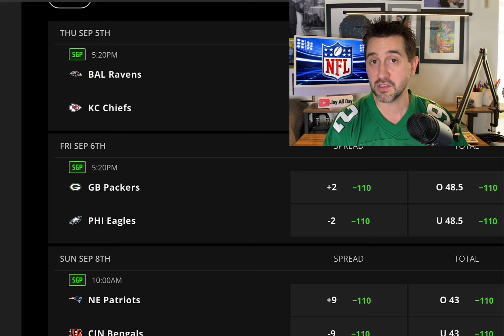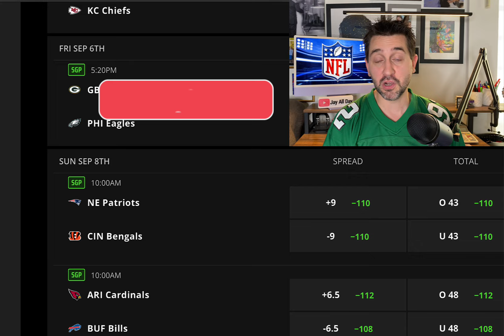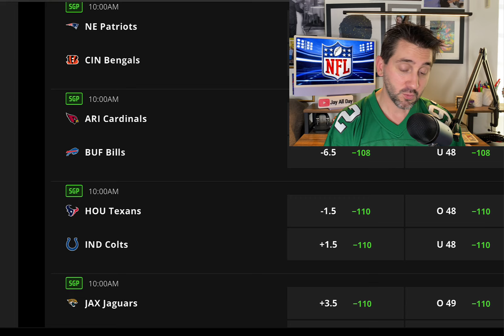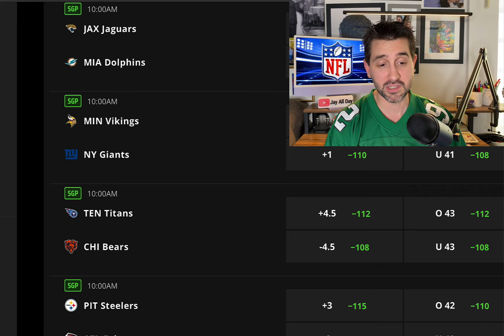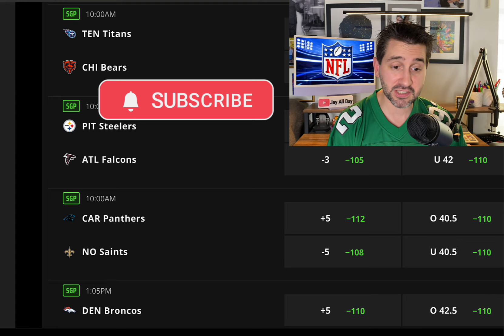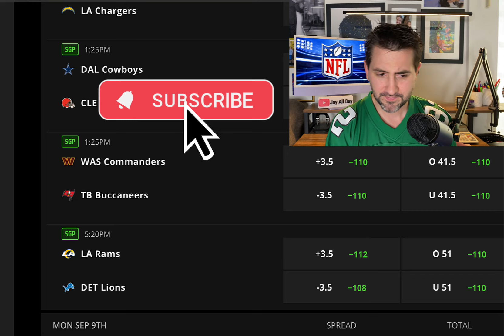My PREDICTIONS for Every NFL Week 1 Game IN 8 MINUTES 2024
IN this video we go over every NFL game and give our prediction.

NFL WEEK 1 Schedule
Patriots at Bengals
Raiders at Chargers
Broncos at Seahawks
 Panthers at Saints
Vikings at Giants
Commanders at Buccaneers
Steelers at Falcons
Titans at Bears
Jaguars at Dolphins
Cardinals at Bills
Texans at Colts
Cowboys at Browns
Packers at Eagles
Rams at Lions
Jets at 49ers